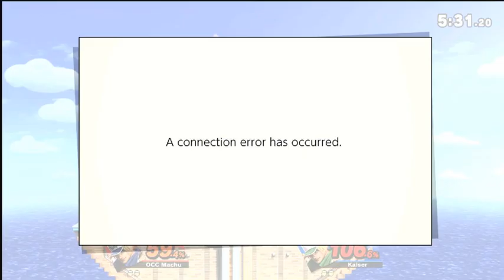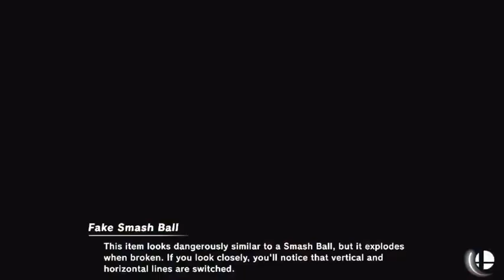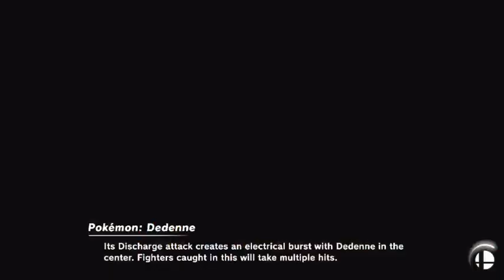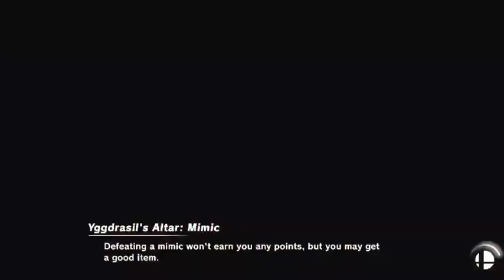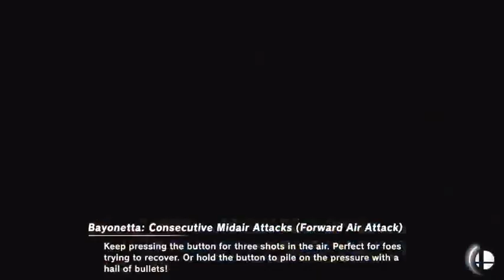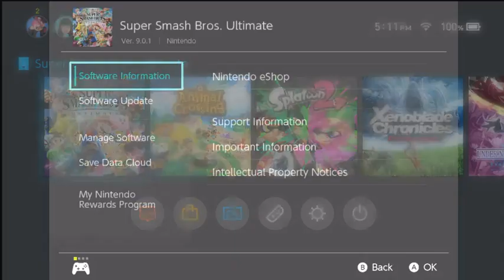Scholl Smash Tournament part 2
ihfqwiohf'p